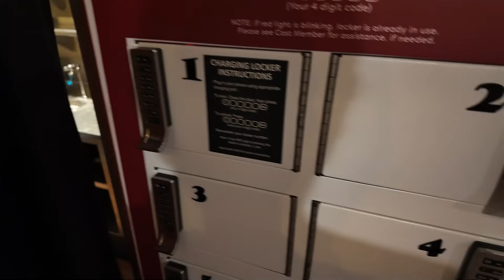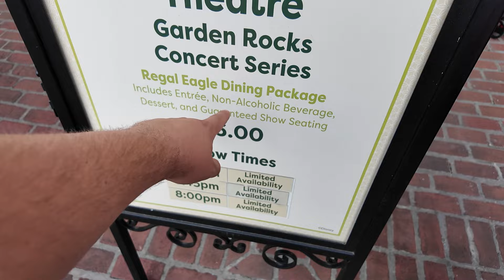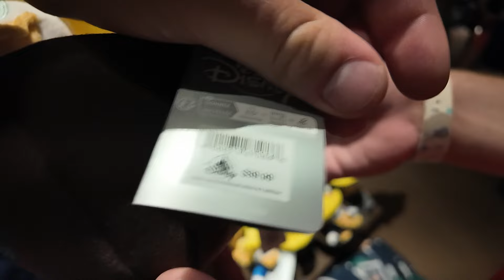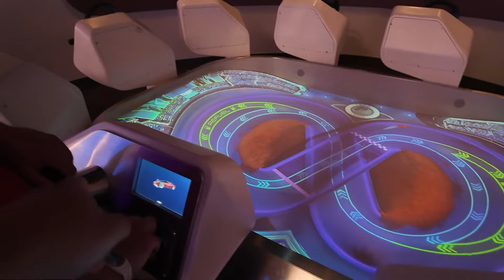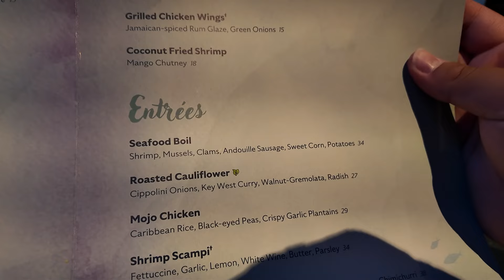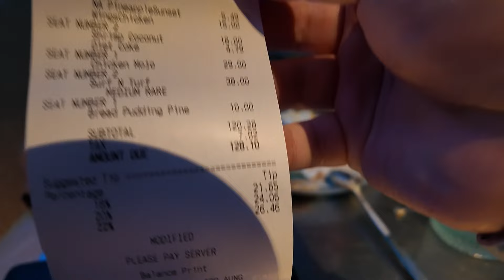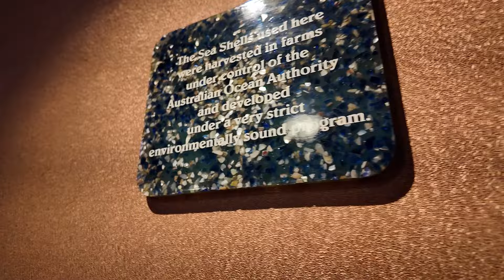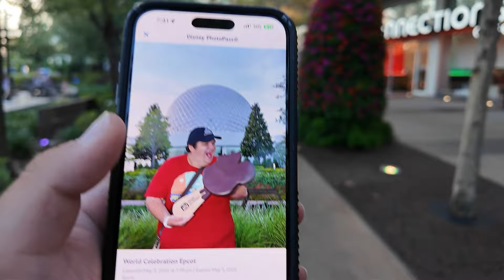A Day at EPCOT | Passholder Lounge & New Menu at Coral Reef - Disney World 2024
Embark on an unforgettable journey at Epcot! Join us as we explore the latest gem for passholders - the exclusive lounge! Experience the adrenaline rush at Test Track before it undergoes its transformation! Then, tantalize your taste buds with the delectable delights of the new menu at Coral Reef! Don't miss out on this epic day filled with excitement, thrills, and gourmet delights!

Join MouseDining for FREE to Help Get Difficult Disney World Dining Reservations

Integrated Travel Solutions - Linktree YouTube: @integratedtravelsolutions23